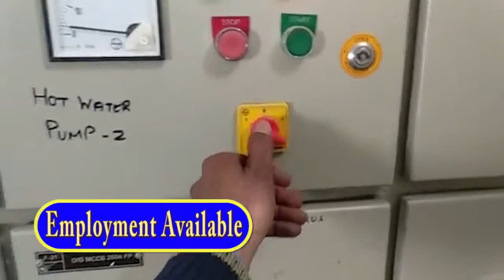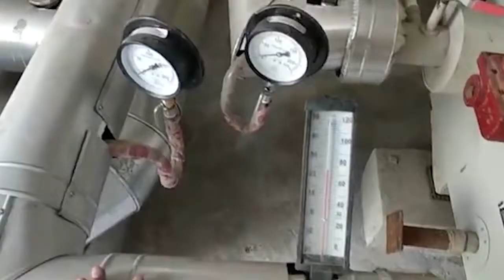Heat Ventilation and Air Conditioning